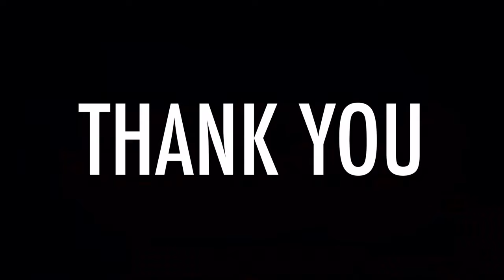Reparto de “Camilo Superstar” la primera serie sobre la vida de Camilo Sesto que llega a atresplayer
Camilo Superstar: la ambición de Camilo Sesto la serie del musical que nadie quería estrenar
Este domingo 19 de noviembre, atresplayer estrena la serie original “Camilo Superstar”, que narra la historia de cómo Camilo Sesto trajo “Jesucristo Superstar” a España. Alejandro Jato encabeza un elenco que cuenta con actores de la talla de Adrián Lastra, Natalia Reyes, Pepe Ocio, Javier Godino, Vito Sanz, Oscar de la Fuente, Eugenia Silva y Elena Rivera.

El "homenaje necesario" a la figura de Camilo Sesto en 'Camilo Superstar'
Hablamos con Alejandro Jato y Curro Novallas, protagonista y director de 'Camilo Superstar', sobre las claves de la serie y la búsqueda en todo momento de recuperar el respeto hacia la figura de Camilo Sesto.

Camilo Superstar: la ambición de Camilo Sesto y el musical que nadie quería estrenar en pleno franquismo
Camilo Superstar, la nueva serie de atresplayer que se estrena este domingo 19 de noviembre, retrata el difícil camino de Camilo Sesto para traer a España el musical Jesucristo Superstar en los años setenta.

‘Camilo Superstar’, el sueño de toda una vida que abrió un nuevo tiempo
La serie de Atresplayer relata cómo Camilo Sesto montó el musical ‘Jesucristo Superstar’

Alejandro Jato y Elena Rivera, protagonistas de 'Camilo Superstar'